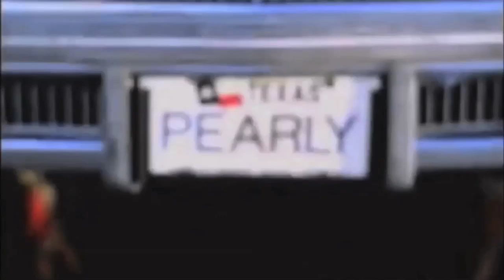The Devin The Dude Show with Iamsu | BlurredCulture.com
Devin catches up with Iamsu of the "HBK" Gang on his tour bus during the "Under the Influence of Music Tour" in Houston, Texas. The two discuss IAMSU's start in the hip hop game, the relationship between The Bay & Houston, first time getting stoned and making a Wiz Khalifa x Devin The Dude track. Warning this episode gets a little trippy, as it was created under the influence.